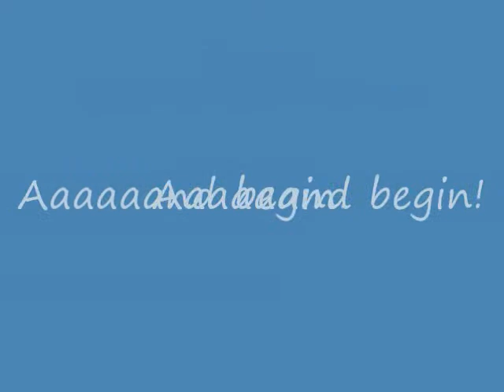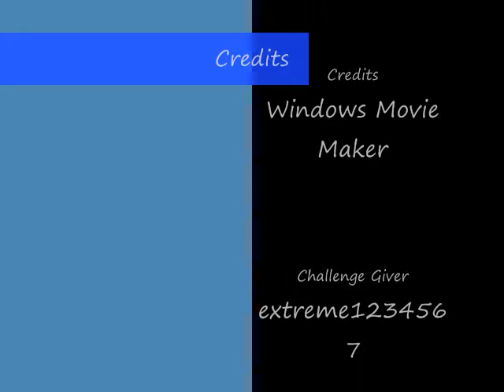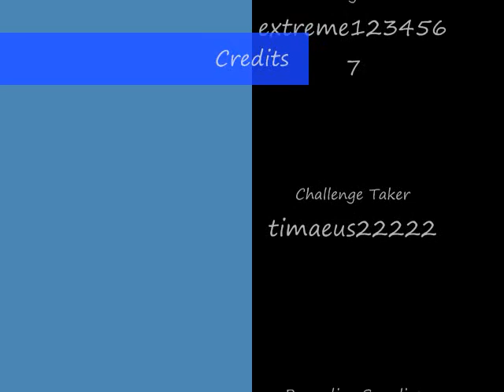Challenge timaeus22222 - Forte's Revenge 5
This challenge was from extreme1234567.

Challenge #82:
Beat BassSP.
1. HP must be hacked to 5000.
2. No PAs.
3. MAX 4 Mega chips.
4. GigaChip must be ColonelForce or DeltaRay.
5. 1 Hacked Chip allowed.
6. You can have one ally if you want.
7. MUST beat BassSP with Sword.
8. Use Beastout during the battle at some point.

Credits for this story go to R0ckmanFan.

Bass has gotten an upgrade again! His HP has been increased to 5000, and his new power forces Megaman to only have 1 special chip, and he can only be beaten by a plain ol' sword! Megaman's folder has run amok because of this, and he can only have 4 Mega Chips, no PAs, and his Giga Chip must be either ColonelForce or DeltaRay! He has the choice to choose only one ally, but even if he does, will he win?

1: too easy.
2: pretty easy.
3: meh, not too hard.
4: Geez this is hard!
5: Wayy too hard! It took a lot of tries!

My Rating: 5/5 - Very hard. The hardest part was finishing with Sword... -_- I got lucky on that part...